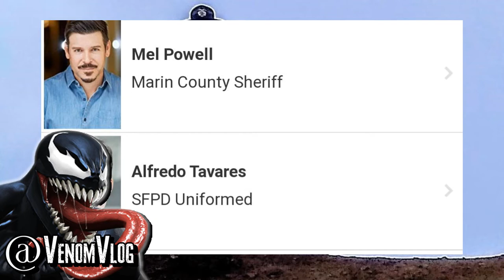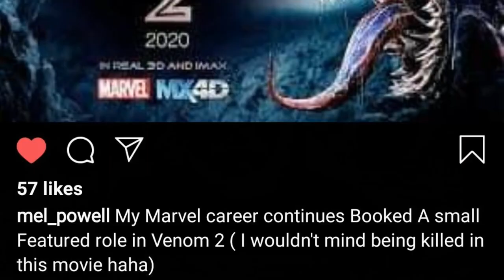Venom Vlog #472: Marin County Scene?